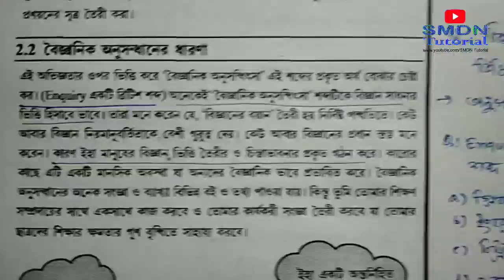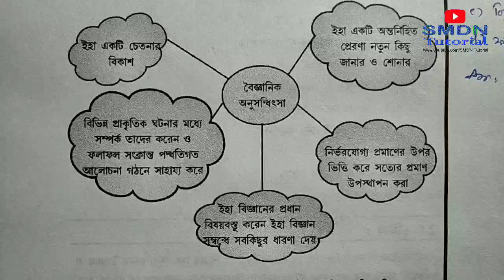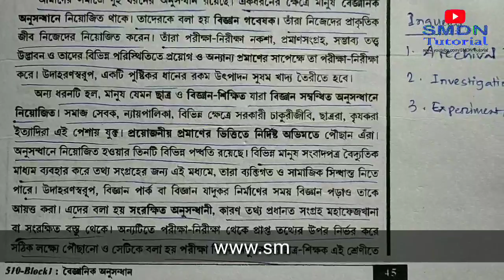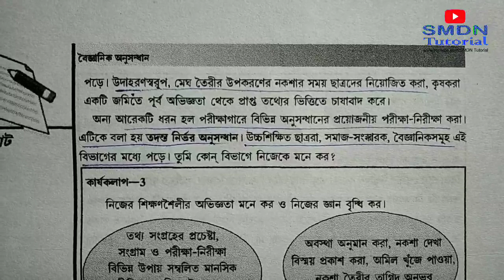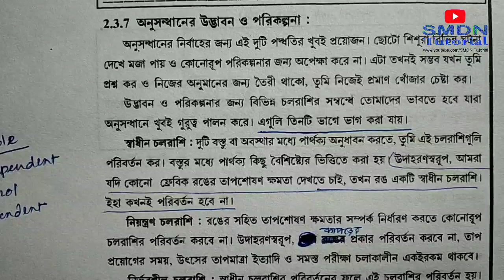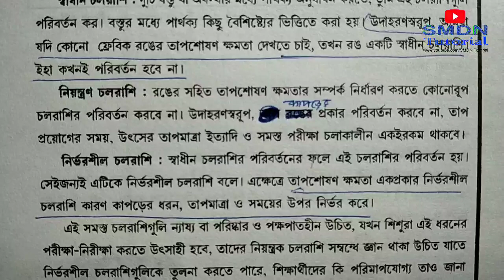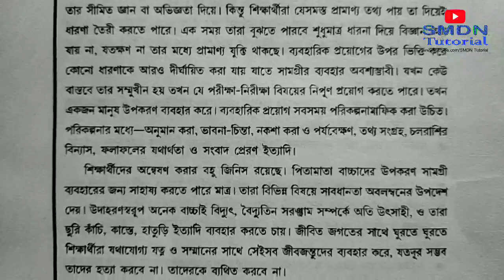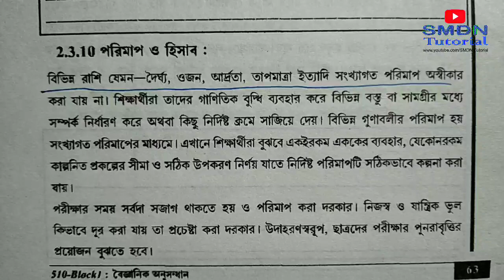510 Block 1 Unit 2 Discussion l MCQ and 5 Marks Answers in Bengali l SMDN Tutorial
510 Block 1 Unit 1